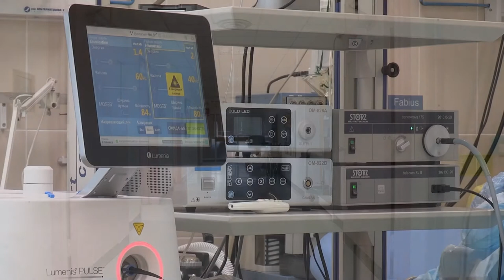Meeting the Sick | The Coronavirus Series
We meet the sick, the one with an illness, at many times in our lives, and the Prophet taught us a supplication that will offer us a protection. Take a few moments to learn the dua, so that it may become a means for you.